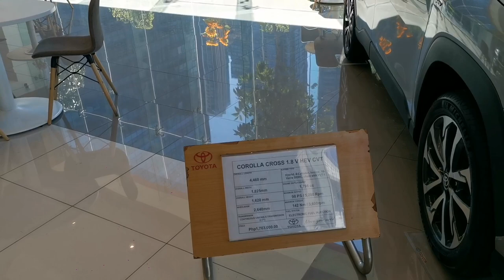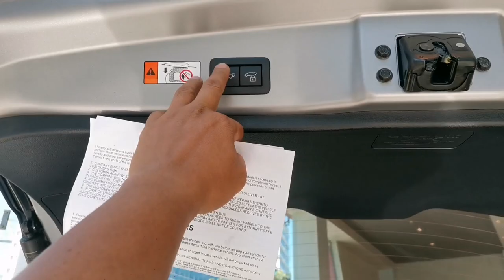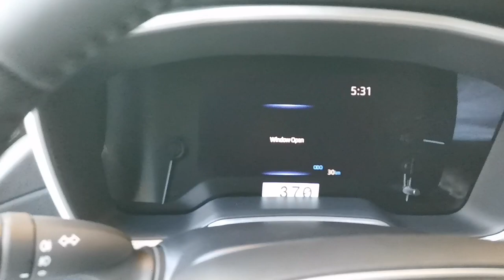Toyota Corolla Cross 2024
Toyota Corolla Cross 2024 best of 5seater